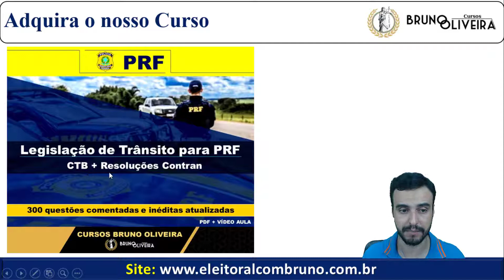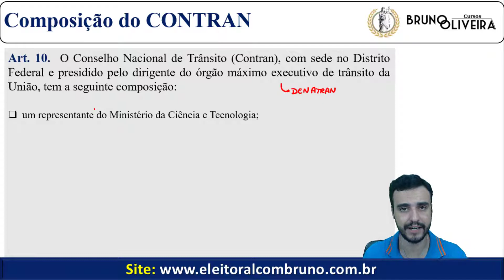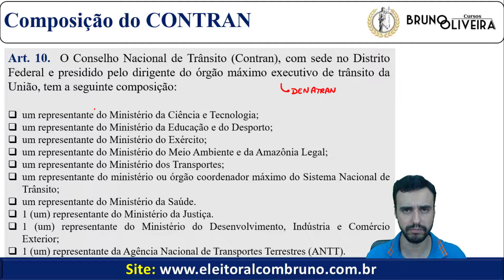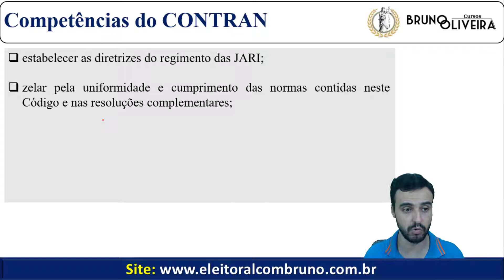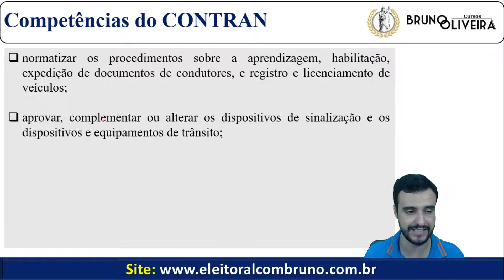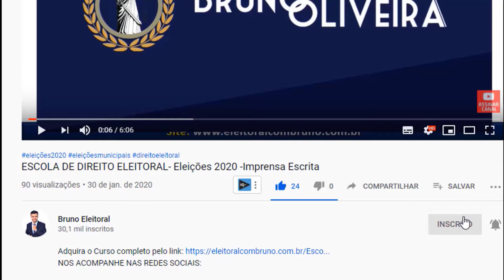PRF 2020/21 | Código de Trânsito | Artigo por Artigo | Art. 10 a 12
Adquira o Curso de 300 questões comentadas e inéditas atualizadas